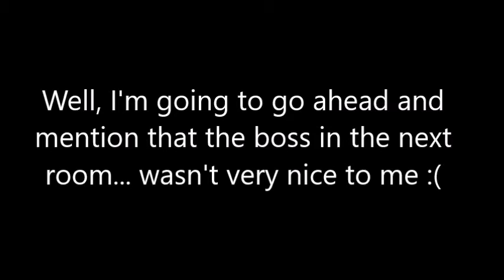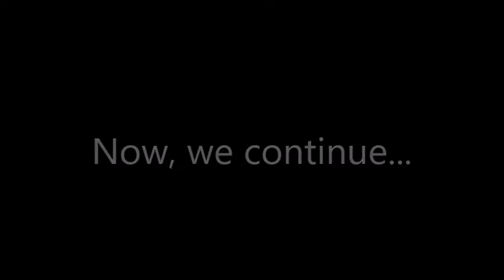Dragons Dogma: Dark Arisen - Necromancer problem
Revenge is a dish best served cold...

Also, for the record, I am very proud of that intro. Maybe I should start making intros to my videos...

Song used in the intro:

Eternal Return by Ashley Ashburn
Intro theme to Dragons Dogma: Dark Arisen